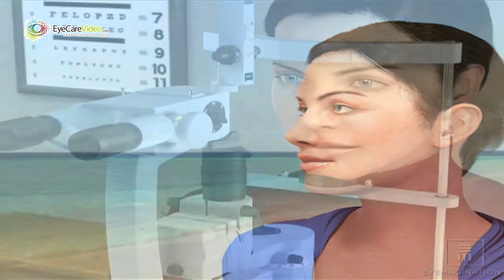Dr. Eric Johnson - Low Vision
Family Eye Care Association - Hillsboro, Litchfield and Greenville, IL.  Produced by Eye Care Video.